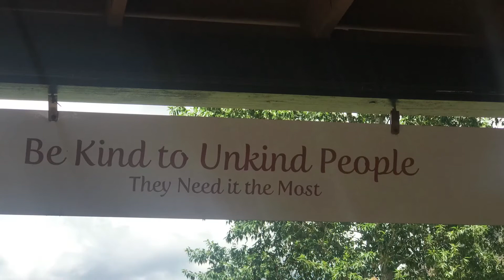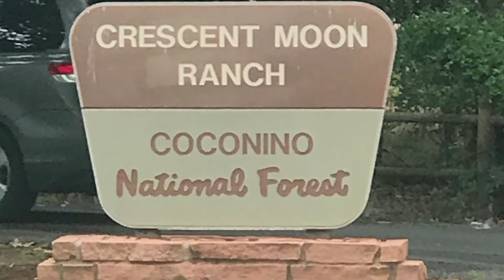July 18, 2018